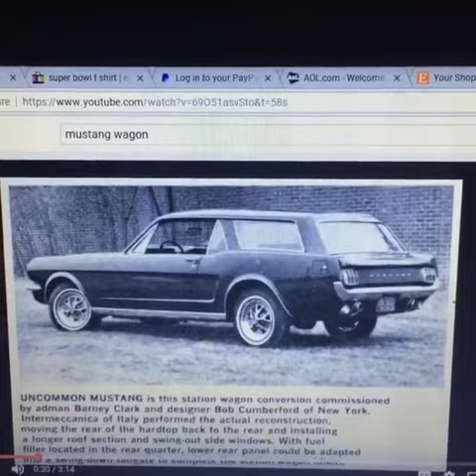Mustang Station Wagon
Man we're the fu@k am I, this is some bull sh#t times we leaving in changing are sh@t to sh*t that never existed now it is, y'all better wake the fu&k up and recognize this is a different dimension "

~ Buddha   : )